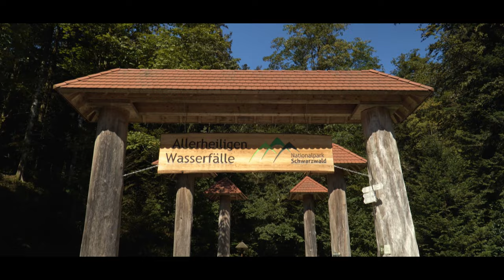Black Forest Germany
The Black Forest Germany (German: Schwarzwald) is a large forested mountain range in the state of Baden-Württemberg in southwest Germany, bounded by the Rhine Valley to the west and south and close to the borders with France and Switzerland. It is the source of the Danube and Neckar rivers.

Its highest peak is the Feldberg with an elevation of 1,493 metres (4,898 ft) above sea level. Roughly oblong in shape, with a length of 160 kilometres (100 miles) and breadth of up to 50 km (30 mi), it has an area of about 6,009 km2 (2,320 sq mi).

We took advantage of the many hiking trails and enjoyed the silence and the beautiful waterfalls in the forest. We also visited the Wildline suspension bridge, which is 380 meters long and 60 meters above the ground. The bridge weighs a whopping 140 tons. There are so many beautiful lakes in the Black Forest where you can enjoy the peace and quiet around you for hours. We stayed with our two Flatcoated Retrievers at a campsite near Freudenstadt, a beautiful town to stroll around.